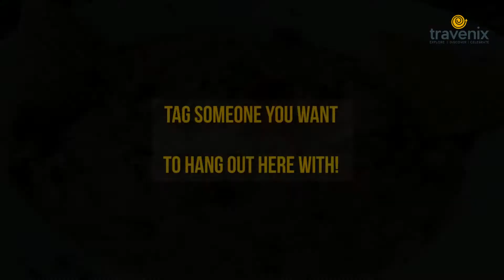We Found The Perfect Place To Hang Out In Vile Parle!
Cafe Ville Villa In Vile Parle is a great place for you to hang out with your friends and gorge on some delicious preparations! Check out their best dishes here.